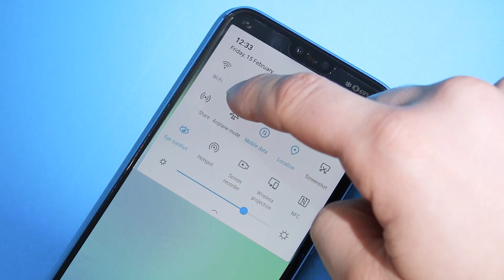JAM JAR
Designed with a 360° degree speaker in its base, our beautifully designed Jam Jar not only allows you to display your phone and answer calls hands-free via Bluetooth, but it also means you can play tunes, skip tracks and adjust volume from across the room using the remote control. With 6-hour battery life, all you need to worry about is making a playlist long enough.